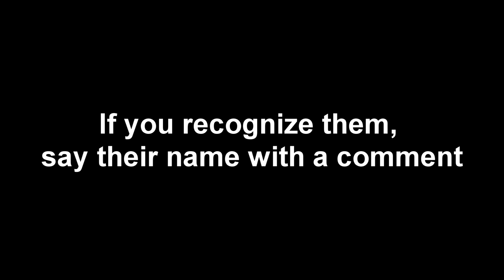Wild animals near cities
if you recognize them,name them with a comment